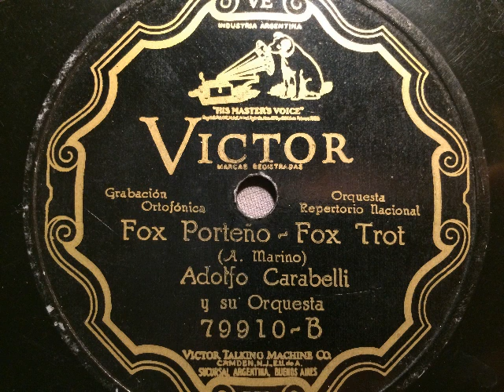Carabelli Jazz Band, Fox Porteno, Foxtrot, Buenos Aires, 1927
Adolfo Carabelli y su Orquesta. Fox Porteno, Foxtrot von A. Marino. Aufgenommen 1927 in Buenos Aires durch Victor / Argentinien. Eine Schellackplatte aus dem Schallarchiv des Radiomuseum Hardthausen.